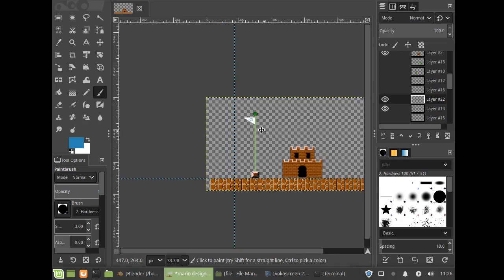Super Mario world But without Mario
welcome to Gnp animations
A mario world but with out mario
i recreated this super mario world for my new upcoming video
staytuned to gnp animations

i used gimp and blender software for making this video

Overworld Theme - Super Mario Bros. on Piano
composed by Nintendo sound designer Koji Kondo
Dagmar Krug